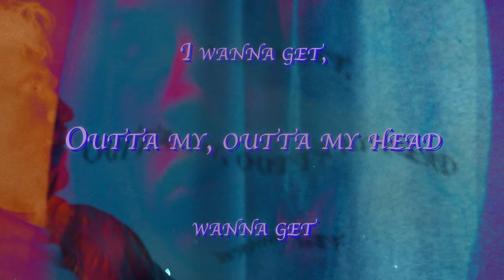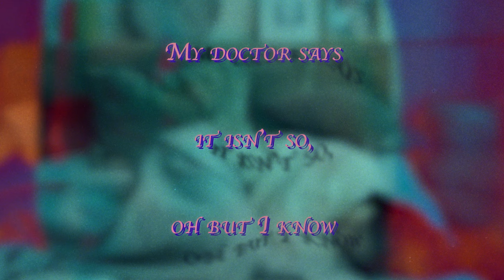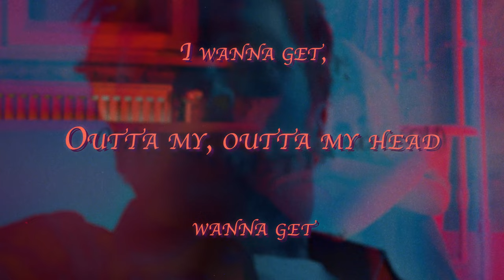Brent Morgan feat. Josh Kelley - Outta My Head (Lyric Video)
The official lyric video for "Outta My Head" by Brent Morgan featuring Josh Kelley

Listen to "Outta My Head" on all streaming platforms!

Big shoutout to Cody Austin for the amazing video!

Created By // @rozucreative
Art By // @codymakescontent

Mixed/produced by the amazing @AbeParker